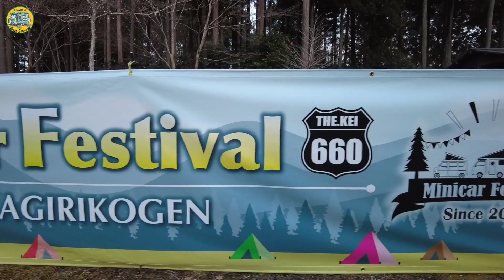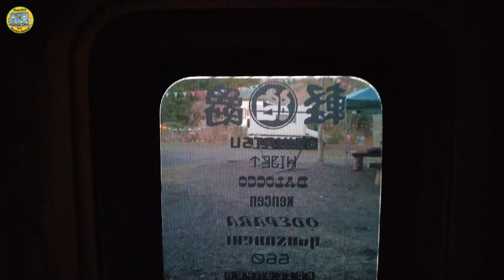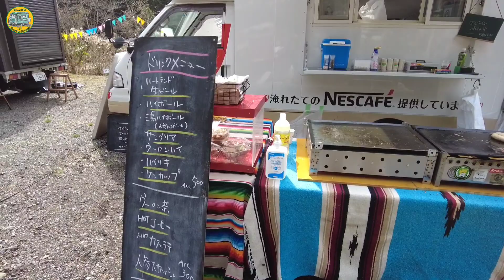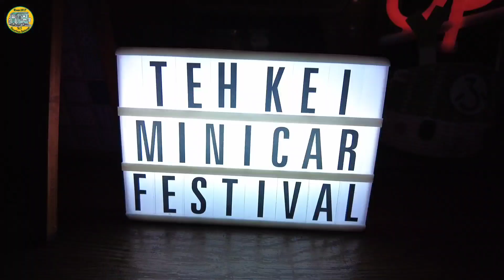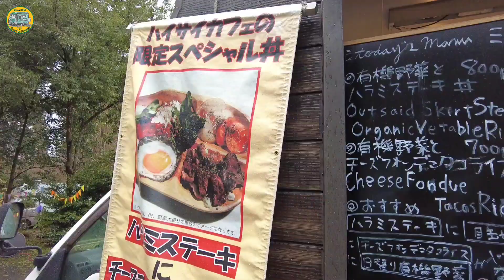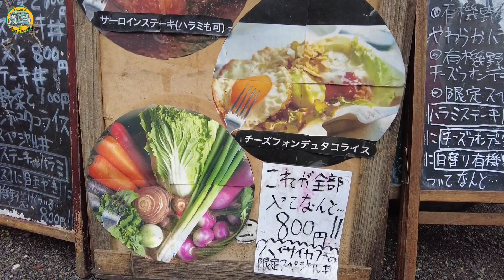ミニカーフェスティバル2022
2022年4月1日～4月3日

静岡県富士宮市にある朝霧高原オートキャンプ場で行われた、
「THE.軽CAMPERS」～Minicar Festival 2022～
ケンキャンさん主催のイベントに参加させていただきました♪

当日は150台近いミニカーが全国から集結！
ミニカー最大級のイベントは、
久しぶりの再会・SNSで繋がってる方達との出会い・新たな出会い。たくさんの方達とお話しすることが出来てとても楽しかったです(*^^*)

※夜、スナックになったお店は梅ラーメンの隣のお店でした！

“旅は人生のオアシス♪”
𝙱𝚊𝚕𝚘𝚌𝚌𝚘をアメリカンに𝙳𝙸𝚈！
𝙰𝚖𝚎𝚛𝚒𝚌𝚊𝚗 𝙱𝚊𝚕𝚘𝚌𝚌𝚘で𝙲𝚊𝚖𝚙𝚎𝚛 𝙻𝚒𝚏𝚎を楽しんでいます(^^)
このチャンネルでは軽キャンピングカー“バロッコ”での車中泊や𝙳𝙸𝚈などを配信しています♪

【𝙰𝚖𝚎𝚋𝚊】
おもちゃ箱と一緒♪